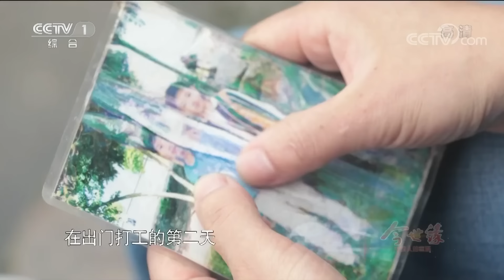一別就是十年 再也沒見過！弟弟和爸爸因小事爭執 最後離家出走下落不明！【等着我】